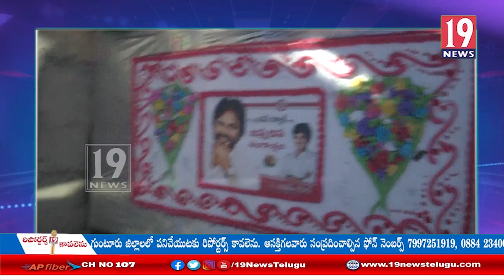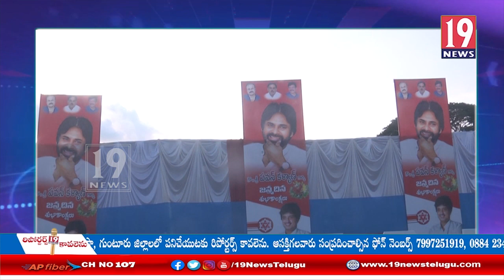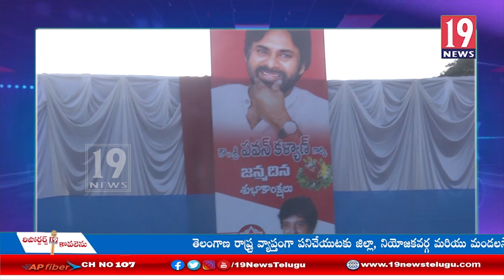విజయ గోపాల్ ఆధ్వర్యంలో కాకినాడలో పవన్ కళ్యాణ్ జన్మదిన వేడుకలు- తూర్పు గోదావరి జిల్లా